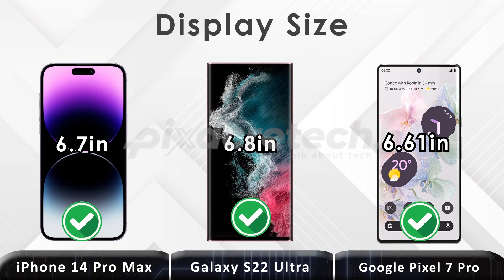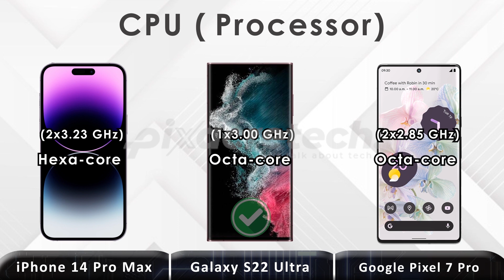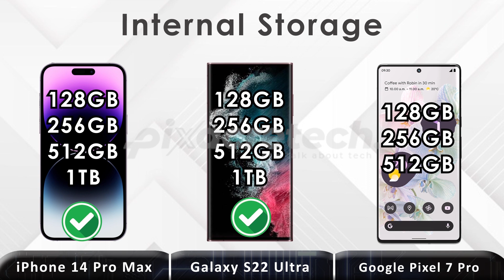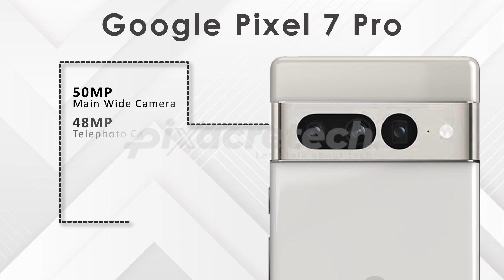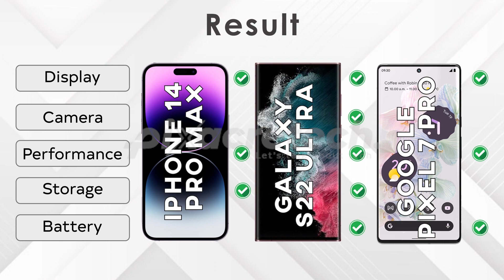iPhone 14 Pro Max vs Galaxy S22 Ultra vs Google Pixel 7 Pro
Google Pixel 7 Pro vs iPhone 14 Pro Max vs Galaxy S22 Ultra. Early specs-based full comparison between Pixel 7 Pro vs iPhone 14 Pro vs Galaxy S22 Ultra including design, camera, software, price, Hardware & More!

Phone 14 Pro Max vs Galaxy S22 Ultra vs Google Pixel 7 Pro  | Full Comparison | Which one is best for you?

Pixel 7 pro packs a powerful software combo Tensor G2, 50MP sensor, Macro Mode, Cinematic Blur, 5000 mAh cell, and android 13.

iPhone 14 Pro is rocking a 48MP senor to defy the detailed world. World's strongest Apple a16 chip, iOS 16, Brightest 2000 Nits screen & more!

The Galaxy S22 Ultra breaks the rules of what a smartphone can do, with the 108MP and a large battery of 500mAh

00:00  Intro
00:09 Display
01:11 Performance
02:12 Storage
02:45 Camera
03:48 features
05:00 Price
05:12 Results